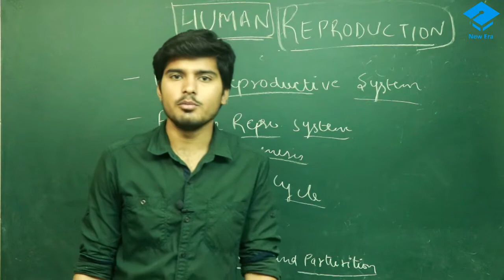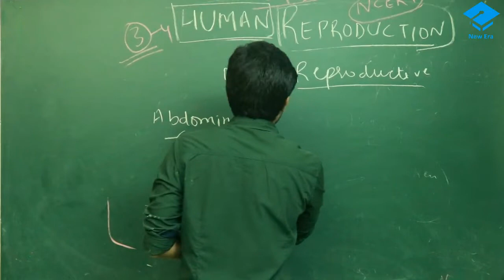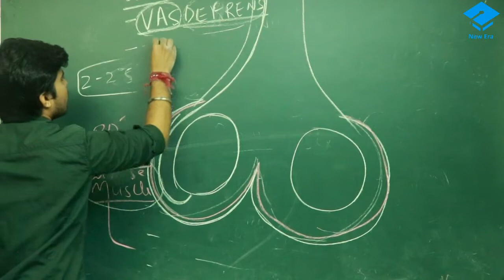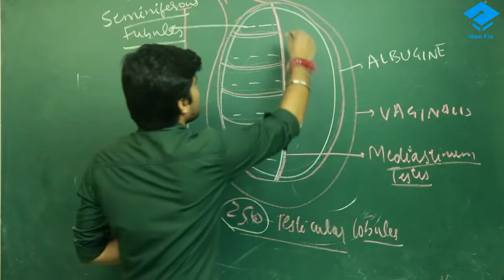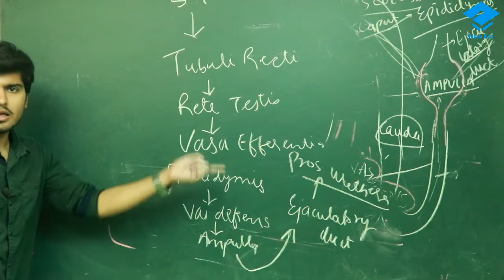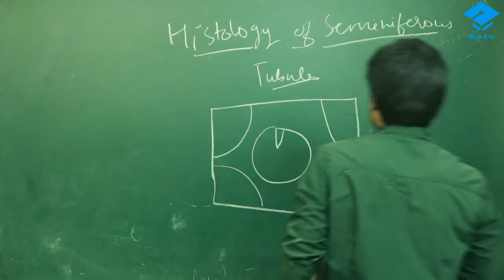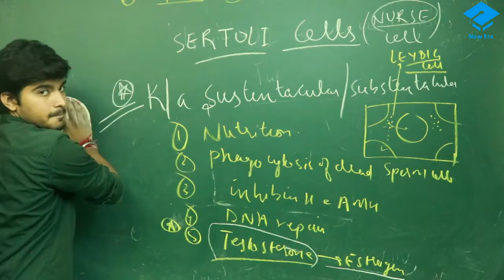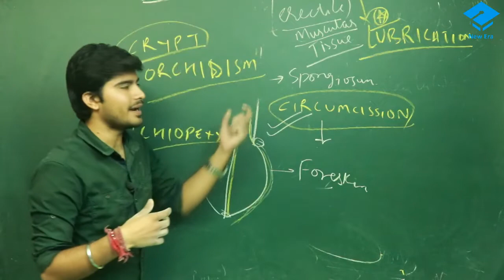Reproductive System(Part-1) | For NEET | By - Aditya Sir (MBBS)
You can like our official page to get regular homework !

You can like Kartikey Sir on !